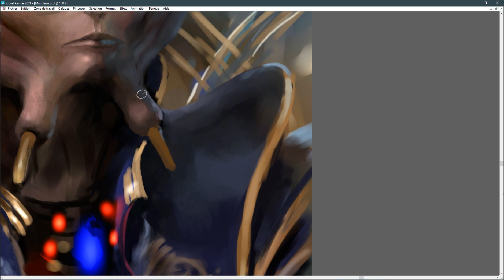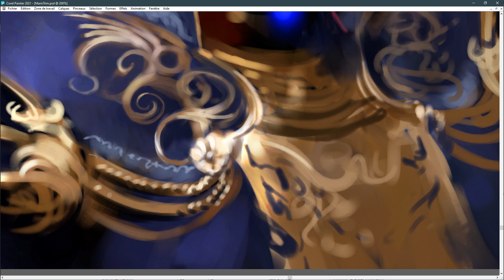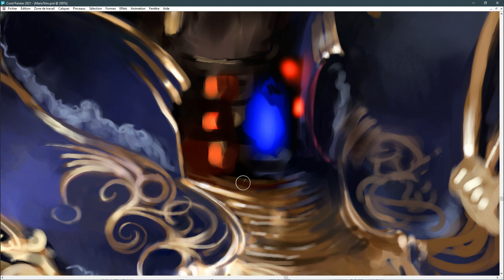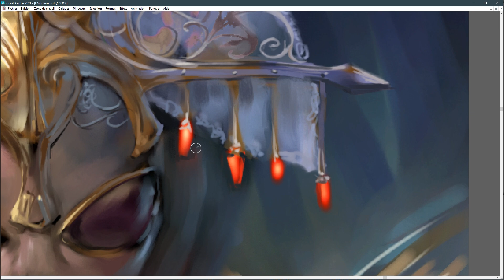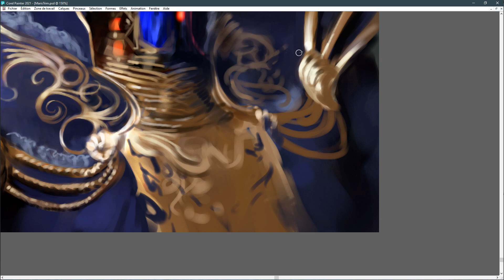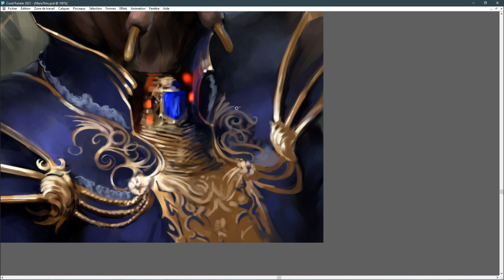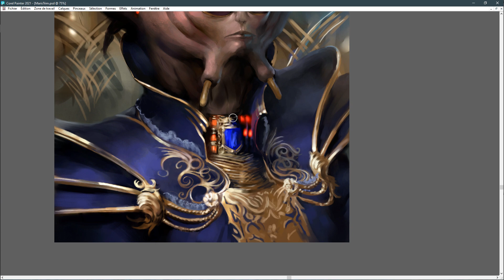Maris Trim - Session 4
Final session, finishing some details.